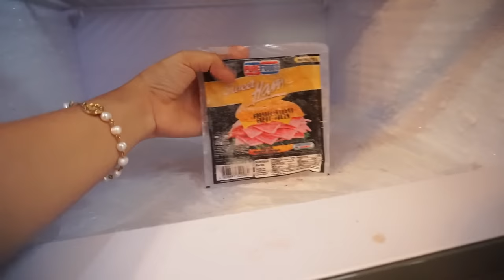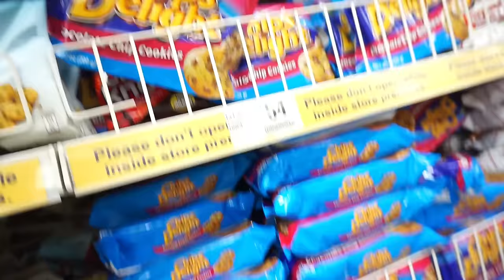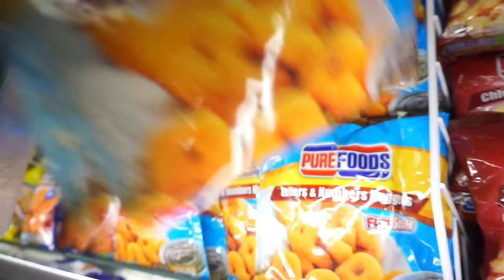2 HOURS GROCERY SHOPPING (Dami pagkain ni Mik) + VLOG